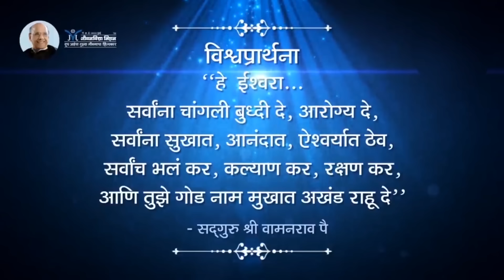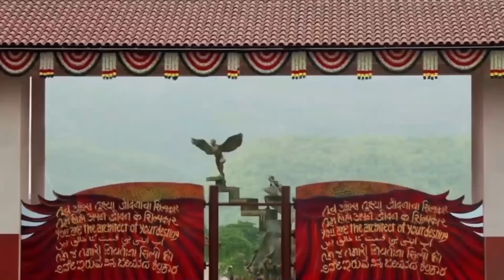सासू सुनेची भांडणं का होतात?- Satguru Shri Wamanrao Pai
सासू सुनेची भांडणं का होतात?- Satguru Shri Wamanrao Pai | Amrutbol-1259